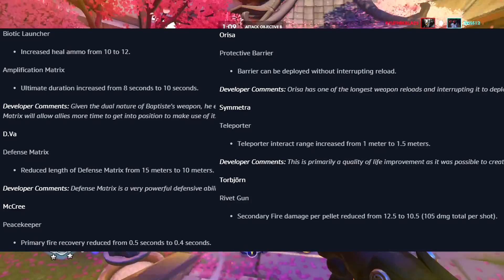Overwatch - WILL MCCREE'S BUFF KILL THE GOAT COMP (McCree Buff & D.VA Nerf)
Mccree, along with other heroes, just received a huge change on the latest PTR patch. A change big enough to bring up the question, and ask if this will finally end the comp meta? Will McCree take over as the next meta hero?